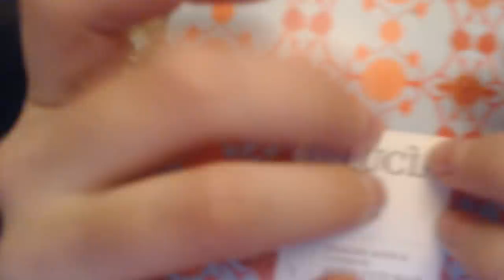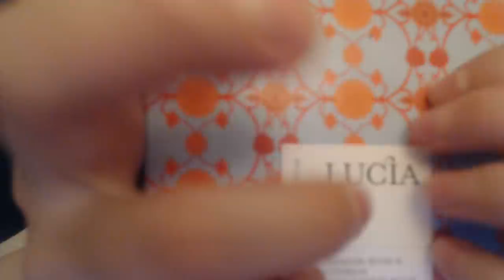Raw ASMR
ASMR Alysaa
                             Canada